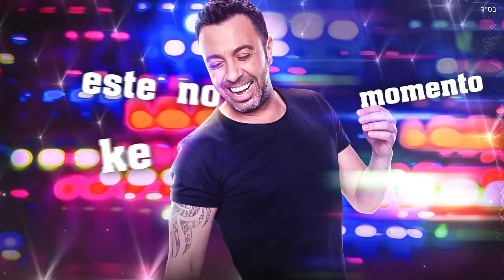ליאור נרקיס מארח את דייב רובין - ספרי לי עלייך Lior Narkis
האזינו לשיר של ליאור נרקיס "ספרי לי עלייך" מתוך האלבום "עשינו היסטוריה"
Listen to the song "Sapri Li Alaich" from the album "Asinu Historia" by Lior Narkis

עוד לא חברים של ליאור נרקיס בפייסבוק?
לחצו לייק, הצטרפו לעמוד הרשמי של ליאור וקבלו את כל העדכונים החמים

פתאום בכביש ללא מוצא אני חושב עליה / השארתי בחדרה חולצה סיבה לחזור אליה / אני לא מבזבז ת’זמן יודע זה הרגע / ואם תרצי אני מוכן איתך להשתגע / באס אולילי אלחאייה ביתחיביני / ותרגישי בליבי את התחושה / תגידי לי ספרי לי עלייך / מה אני עכשיו בחייך / שתדעי עוד יש בי ת’כח וזה לא עוד רגע שחולף / Dime ei konta me ustedes Como juo aora in tu bida Ke sabes ketengo fuerse este no momento ke pasa / שלוש בלילה לא נרדם אולי אלך אליה / אני נוסע והים מזכיר לי את עיניה / אני סופר ת’רחובות בניין שישים ושבע / מדליק ת’אור במדרגות ולא נושם לרגע / באס אולילי אילחאייה ביתחיביני / ותרגישי בליבי את התחושה / Dime ei konta me ustedes Como juo aora in tu bida Ke sabes ketengo fuerse este no momento ke pasa / תגידי לי ספרי לי עלייך / מה אני עכשיו בחייך / שתדעי עוד יש בי ת’כח וזה לא עוד רגע שחולף/ Por el camino del desierto el vinto me despena sube el roma de colita kel teamo teamo tengo / באס אולילי אלחאייה ביתחיביני / ותרגישי בליבי את התחושה / תגידי לי ספרי לי עלייך...

מילים: צ'ולי זכאי / לחן: שי ראובני / עיבוד והפקה מוסיקלית :שי ראובני / שירה בערבית: גיל נגר / תופים: אבי אבידני / גיטרות: שמעון יחיא / בס: גיא דהן / פסנתר: און זיו / סקסופון: שי מאירי / חצוצרה: עדי מאירי / טרומבון: שי דגן / חצוצרה: אודי צ׳ונסטקובסקי / הוקלטו באולפני: Jaffa Sound Arts / טכנאי הקלטה: רון תיכון / קלידים ותכנותים: שי ראובני / מיקס: רון תיכון / הוקלט באולפני שי ראובני

ניהול אישי:  יוסי גנגינה
ייעוץ משפטי: משרד עו"ד יגאל ארנון - עידו חיטמן
צילום: משה נחמוביץ'
סטיילינג: ישראל רחמני
איפור ושיער: נתנאל טל
עיבוד תמונות, עיצוב גרפי והפקת קליפ מילים: AVOXVISION  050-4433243
הנהלת חשבונות: אור שלום
ייצוג בלעדי- ל. נרקיס הפקות בע"מ
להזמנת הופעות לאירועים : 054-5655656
להזמנת הופעות לחברות וועדי
 עובדים  – כספית ייצוג אמנים – 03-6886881
ניו-מדיה: יוניסל
הפצה: NMC